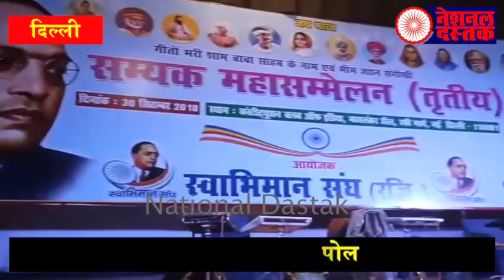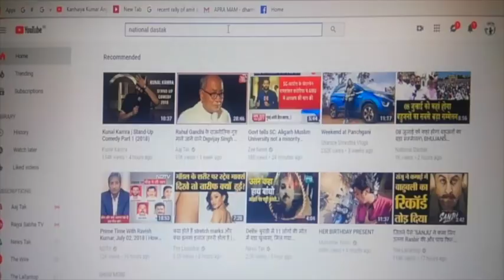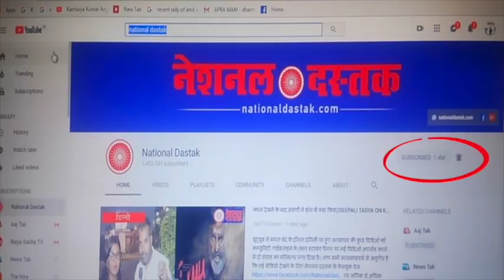शांतिस्वरूप बौद्ध का शानदार भाषण/ SHANTI SWAROOP BAUDDH LATEST VIDEO